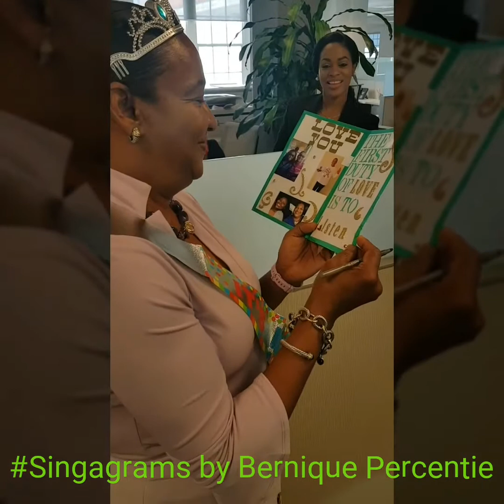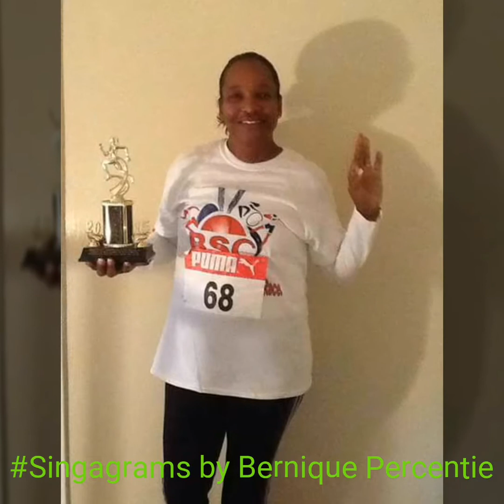February 6, 2018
Happy Birthday Ms Stubbs